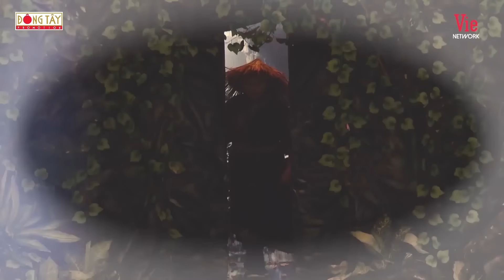KHỊA KHẮP SHOWBIZ #2:Giang Ca sang chấn tâm lý nhìn Mạc Văn Khoa giả gái, mần nhục Lâm Vỹ Dạ tím mặt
🔝 TRENDING ⚡️ Trường Giang 🆙
Trường Giang không quên💓YÊU THƯƠNG VỢ CON💓 dù chỉ một phút giây - người chồng mẫu mực đây rồi
Chỉ vì gia tài của Giang Ca, Trấn Thành và Việt Hương lập mưu hãm hại, giết chết Trường Giang
HOT: Trường Giang chiều vợ Nhã Phương xây rạp phim 500 TRIỆU tại nhà phục vụ VỢ
... còn nhiều lắm.

Chào mừng bạn đến với Ngôi Nhà Youtube chính thức được trực tiếp quản lý bởi Trường Giang.
🤗 Các bạn nhớ Subscribe, Like và Share để ủng hộ tinh thần cho Giang và nhận được những thông tin, video mới nhất về các hoạt động nghệ thuật của Mười khó nhé.
Fanpage chính thức:
Rất cảm ơn các anh chị, các bạn đã ủng hộ Trường Giang trong suốt thời gian qua!